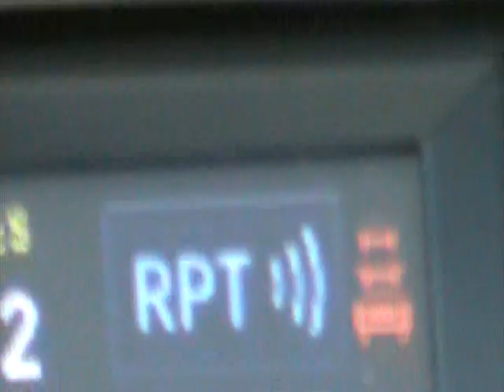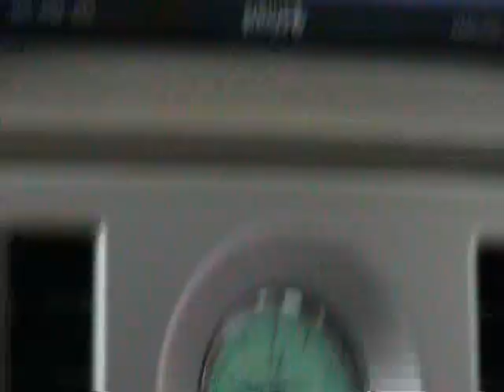Brickfair Day: 1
Sorry no hidden creepers in this series I didnt get the chance. but I hope you enjoy me driving lol. Make sure to check out my entire brickfair playlist found on my channel for entire coverage of this year and the year before!!!